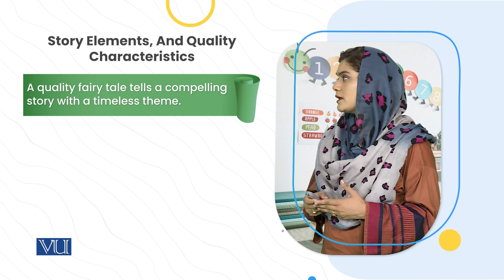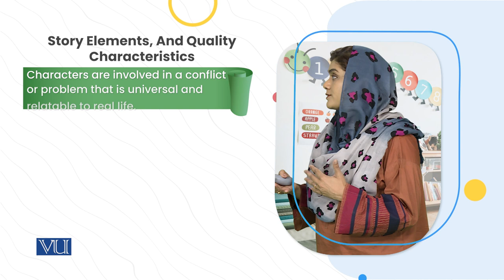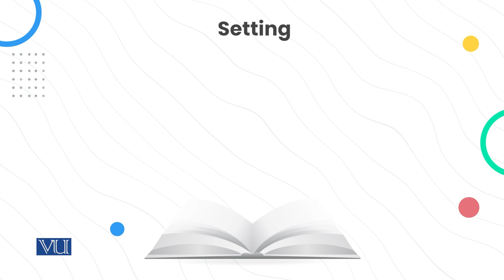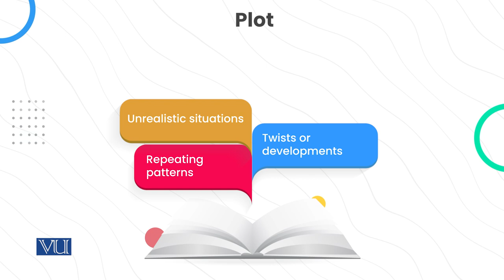Types of stories | Children's Literature and Educational Games | ECE203_Topic070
Topic070: Types of stories
By Dr. Shaista Syeda